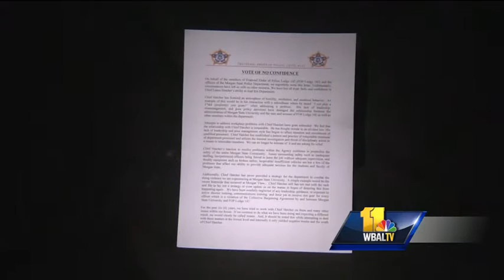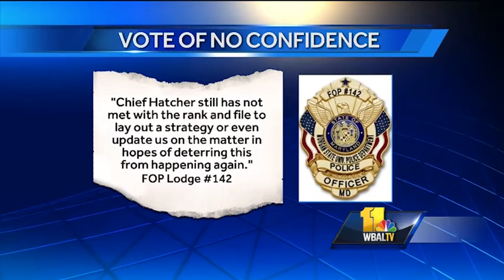Morgan State police union has 'no confidence' in chief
Rank-and-file officers at Morgan State University said they have no confidence in their leader, Chief Lance Hatcher, and are calling for him to be replaced.